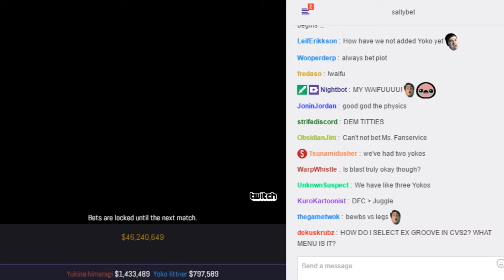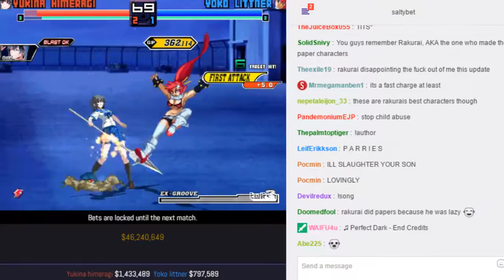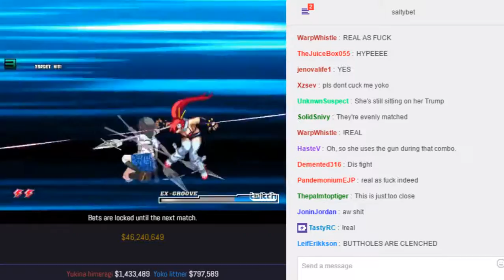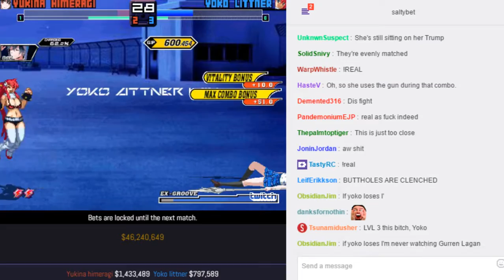SaltyBet: Yukina Himeragi Vs. Yoko Littner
Yukina Himeragi($1,433,489) by Rakurai Vs. Yoko Littner($797,589) by Warusaki3 at (Matchmaking) Salty's Dream Cast Casino 3384